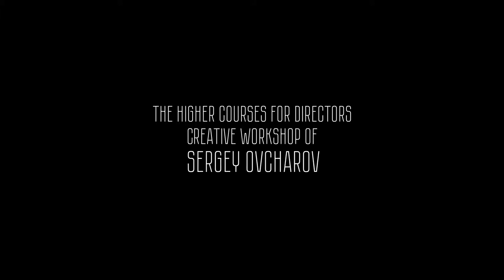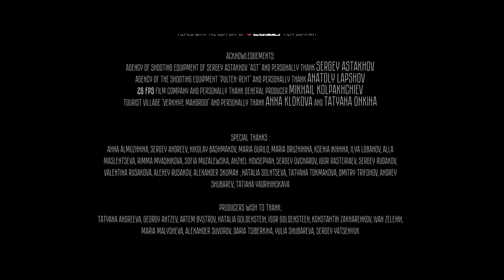"The Fusillade " - A film by Alexander Andreev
To a Century of October Revolution
and Russian Civil War
A film by Alexander Andreev